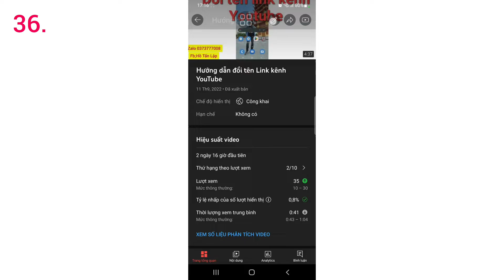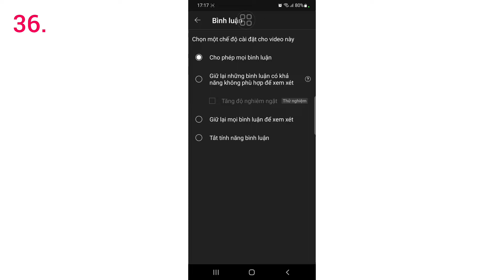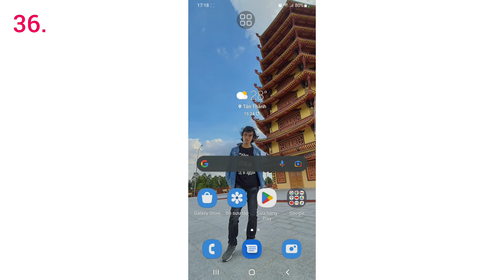Hướng dẫn cách Tắt, Bật bình luận video YouTube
xem tham khảo nhé!